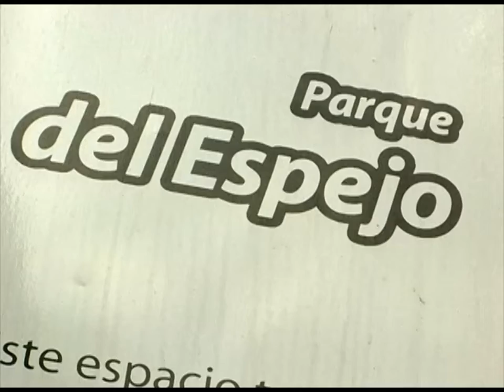Aqui Tatuy Informa Movilización Custodios de Terrenos Urbanos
El 2 de marzo el Movimiento de Custodios de Tierras Urbanas de Mérida y sus distintas plataformas de lucha se concentraron en la Plaza del Espejo de la ciudad de Mérida. Estableciendo un recorrido que tuvo como sitio final las instalaciones de FUNDALANAVIAL (Fundación Laboratorio Nacional de Vialidad), la cual es responsable de realizar los estudios de suelos en las zonas AVIVIR, que fueron decretadas el 9 de diciembre del AÑO 2011 por el presidente de la República Bolivariana de Venezuela .

Esta actividad tuvo como principal finalidad expresar el rechazo al ritmo de trabajo que lleva a cabo la institución, y del mismo modo exigir a los representantes que se comprometan con los inicios de dichos estudios, para poder seguir con el procedimiento que requiere la creación de las viviendas.

Además el movimiento de custodios celebra hoy 2años de aniversario, recordando que en el año 2010 en la plaza Bolívar, empezó la lucha y se concreto el pacto revolucionario, donde prometieron no descansar hasta cumplir con todas las familias que requieren una vivienda digna.
Los custodios de tierra reclaman, de forma organizada por el apoyo gubernamental y seguirán movilizados hasta lograr sus objetivos